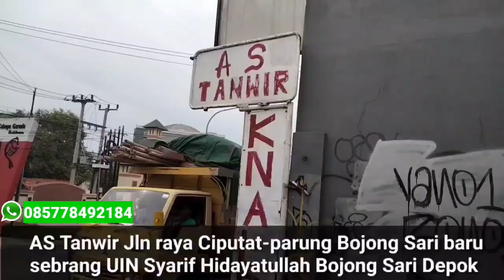Sound silent Gen 3 Anak Komplek Garden Dana Pelajar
Assalamualaikum warahmatullahi hi wa barokatuh jumpa lagi di Nugie Nazril Channel di vidio kali ini saya akan mengupgrade Muffler model Spoon di mobil Toyota Vios gen 3 ...dan begitu di cek sound suara ngebas adem..cocok buat jalan di kompleks...mudah mudahan bisa bermanfaat dan jadi referensi buat temen-teman yang mau upgrade Muffler silent wassalam

Lokasi Bengkel Knalpot AS Tanwir Jln Raya Ciputat Parung Bojong Sari Baru Sebrang UIN Syarif Hidayatullah Bojong Sari Depok wa 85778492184